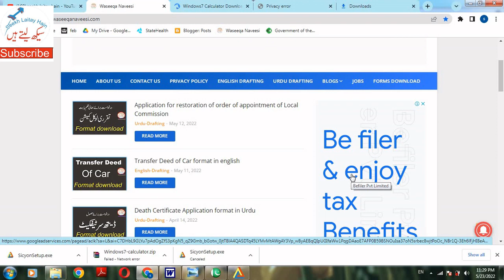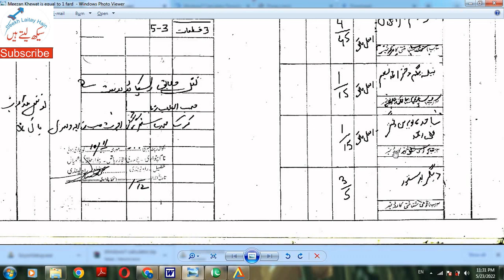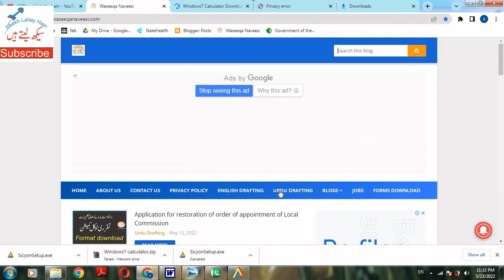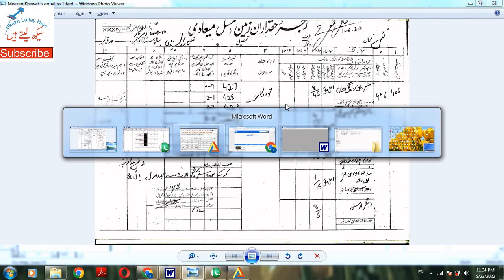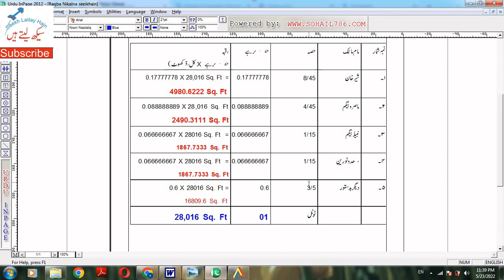Meezan Khewat = 1 - Khasra Number – Calculating area of land through shares in FARD Jamabandi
Many people don’t know about shares written on any FARD or Record of Rights, the Patwar document, and how to calculate area of land through shares mentioned in the FARD Jamabandi (record of rights),.  Most of the people also don’t know what is Meezan Khewat and how Meezan Khewat = 1. In this video, I have told that what is Meezan Khewat and how to calculate area of land with the help of shares mentioned on Revenue paper (Record of rights).